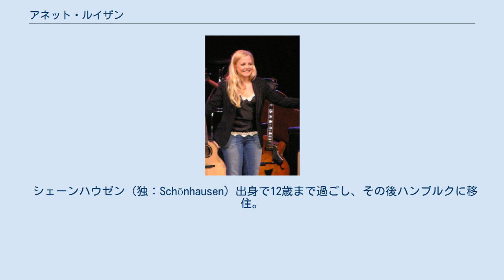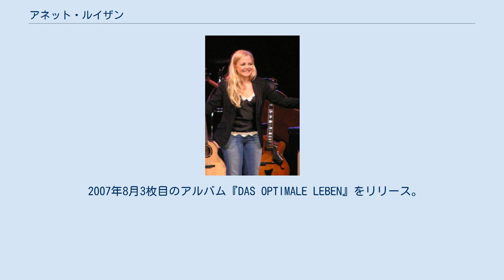アネット・ルイザン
アネット・ルイザン（独: Annett Louisan、1977年4月2日 - ）はドイツ出身の女性歌手。
 シェーンハウゼン（独：Schönhausen）出身で12歳まで過ごし、その後ハンブルクに移住。
大学では芸術を専攻していた。
 2004年10月ファーストアルバム『BOHÈME』をリリース。
同アルバムは45万枚を売り上げ、2005年1月ドイツ国内でチャート3位となり、デビューアルバムとして最も早くプラチナ認定されたアルバムとなった。
2005年エコー賞を受賞。
春にはアルバムを引っ提げたツアーを25都市で公演。
その後同アルバムは、2005年2月にトリプルゴールド、2006年1月にダブルプラチナ、2009年1月にクインティプル(5倍の意味)ゴールド認定を受けた。
 2005年10月2枚目のアルバム『UNAUSGESPROCHEN』をリリースし、27万枚を売り上げ、2006年1月にゴールド認定、2006年7月にはプラチナ認定を受けた。
2006年秋にはヨーロッパツアーを開始し30都市での公演を行った。
 2007年8月3枚目のアルバム『DAS OPTIMALE LEBEN』をリリース。
2007年12月にゴールド認定、2011年1月にはプラチナ認定を受けた。
 2014年のアルバム『Zu viel Information』はオーストリアのチャートで最高順位4位を記録。